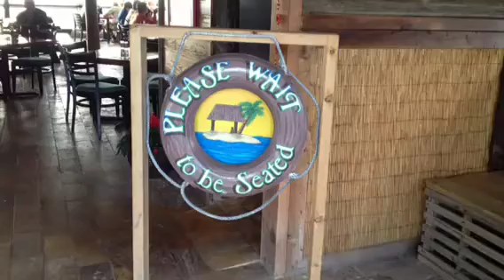Island Tiki Marathon Florida Keys, Let the Fun Begin!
Island Tiki
Marathon Florida Keys
realtor, real estate agents, home for sale, buy florida keys home

Now That's One Good Grouper Sandwich!

Where do you turn for a tip on a great restaurant or the best movie that is currently out in theaters? If you are anything like me, chances are that you will ask a friend at work or a family member what they would recommend. The endorsement of a trusted friend can go a long way. It really hit me the last time I was in Island Tiki and was waiting 30 minutes for a Grouper Sandwich exactly how powerful a simple recommendation can be.

I looked around the restaurant in awe that so many people were enjoying a great meal, not because they had been persuaded to stop by because of a silly jingle on the radio or a billboard on US 1...

..Instead, the Island Tiki restaurant was packed with folks who had heard from someone they know that Island Tiki has the best food around. Island Tiki has managed to build a fantastic business through the power of word of mouth introductions.

By now, you might be saying, "Okay you're right" I could not agree more. Island Tiki does have amazing Group Sandwich, and seafood, but what in the world does that have to do with Real Estate in Florida Keys? In a way, it has everything to do with buying and selling because it is the exact way I have chosen to build and grow my business. I committed a long time ago to never be that annoying Realtor on the radio peddling my goods (thank goodness for both of us). Instead, like Island Tiki, I have been reliant on past clients, family, and you to help me get introduced to folks that might need help. In this respect, I'm like the Island Tiki of the Florida Keys Real Estate business and want to say thank you.

I've come to recognize that in trying times, it is more important than ever for people to work with and be connected to people they know and trust. I sincerely appreciate the times you step up and speak out letting the folks at your work, church, health club,  and everywhere else you go know that you have a friend in the Real Estate business. Thanks again, and I'll keep an eye out for you at Island Tiki!